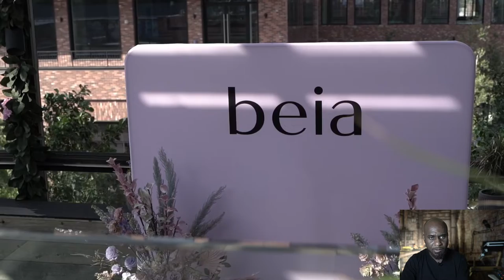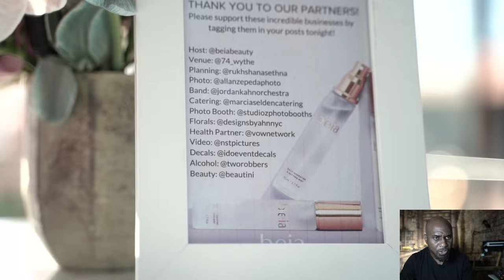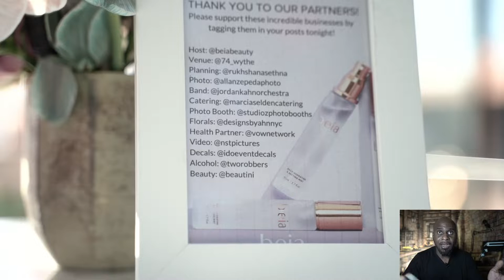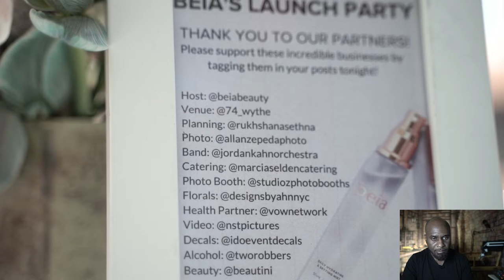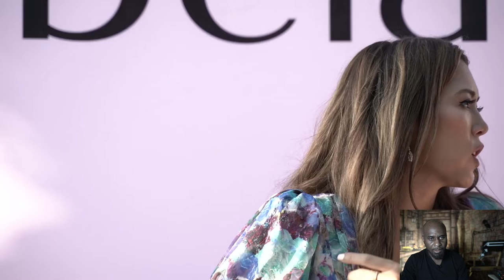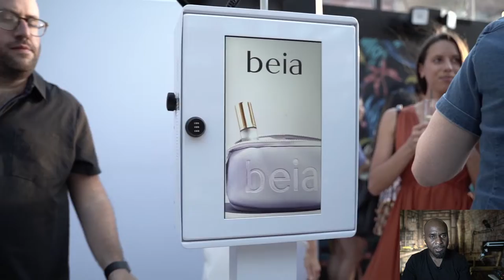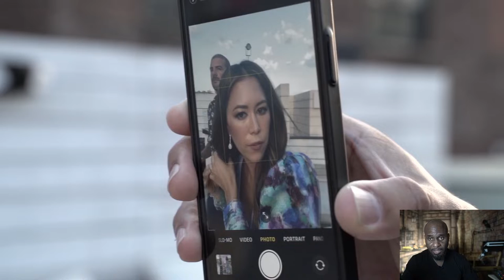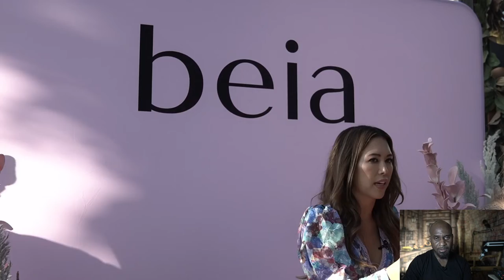Beia Product Launch (How it was captured)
My main Camera

My Second Camera